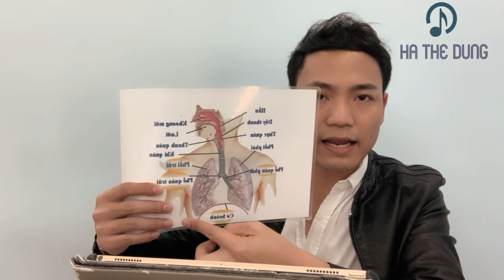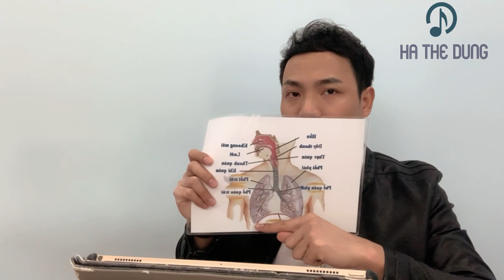Có phải khi Hát sẽ nén hơi giống như đang “Rặn”😂| Thanh nhạc Hà Thế Dũng (xem thêm link dưới mô tả)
• — Link đăng ký Khoá học Thanh Nhạc online 16 buổi đặc biệt cùng GV Hà Thế Dũng

Theo dõi Hà Thế Dũng qua:
           Đàm Vĩnh Hưng, Mỹ Ngọc (Quán quân Duyên Dáng Bolero 2018), Bích Ly (Á quân Duyên Dáng Bolero 2018), Trương Bảo Như (Á quân Duyên Dáng Bolero 2019), Như Ý (Quán quân Solo cùng Bolero 2018), Thanh Tùng (Á quân Solo cùng  Bolero 2019), Phan Anh Quân (Á quân Solo Bolero 2019), Mỹ Hảo (Quán quân SAO TÌM SAO HTV 2020), Ngô Thái Bảo (Quán quân Hãy Nghe Tôi Hát 2021), Lê Thu Uyên (Quán quân Hãy Nghe Tôi Hát 2022), Ý Linh Bolero, Ca sĩ N Ly, Huỳnh Gia Đạt, diễn viên Thanh Thức, CS- DV Phương Trinh Jolie, Ngọc Huyền (Én Bạc chuông vàng vọng cổ), Sella Trương (Hoa hậu điện ảnh 2016, DV), Ngô Mỹ Hải (Á khôi Hoa khôi Du lịch 2020), Trương Quân Bảo, Xeri Trần, Ngọc Diệu Bolero, Lưu Trúc Ly Bolero, Thiên Hương, Đan Chi, Ái Ni (Hà Lan), Vũ Anh Thư (Pháp), Aaron Le (Đức), Triệu Thy Ân (Đức), Thu Trang (Đan Mạch), Hồ Thiên - Tùng Anh, Bé Thiên Nga (The Voice Kids), Ngọc Thanh Châu, Nguyễn Hồ (Úc), Hoàng Yến, Thi Phượng, Mộc Lan, Ngọc Thuý (Nhóm Nhật Nguyệt), Vũ Thanh Huyền, Nguyễn Thiên Phú, Nguyễn Minh Nhật (The Voice), Lâm Hoàng Nghĩa, Dạ Thảo My, Cao Hoàng Nghi, người mẫu Nam Anh, Xuân Trang, Phạm Quỳnh Như, Mai Thiên Trang, Hà Phương Linh, Vũ Duy Linh, Đam San, Sunny Đan Ngọc, Thuý Nga (Quán quân Giọng ca vàng Bolero Việt Nam 2022), Thái Chi, Đan Uyên (USA), Triều Quân (Á quân Thần Tượng Bolero), diễn viên Quinn Trúc Trần, Lê Ngọc Tú, Yến Khoa Bolero, Nhã Phương (P.trà Đồng Dao), Hoàng Ngân Ánh (Yuuki Ánh Bùi - Á quân Thần tượng Bolero 2018), diễn viên Phi Ngọc Ánh, Hồng Phượng, Hoàng Phương Linh, Mộc Anh, Á Hậu Tố Uyên, Ngọc Moon, Trường Sang (Quán quân Solo Bolero 2021)...Và hơn 100 các anh chị, các bạn yêu thích ca hát trong nước và trên thế giới học online trực tuyến (Pháp, Đức, Hà Lan, Hungary, Đan Mạch, Ba Lan, Thuỵ Điển, Mỹ, Canada, Úc, New Zealand, Nhật Bản, Đài Loan, Anh Quốc, Campuchia).